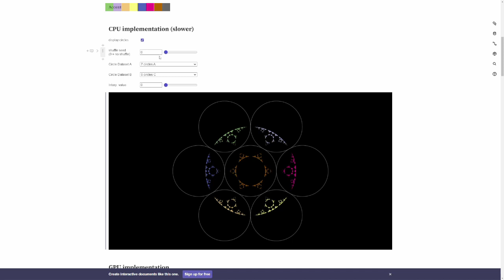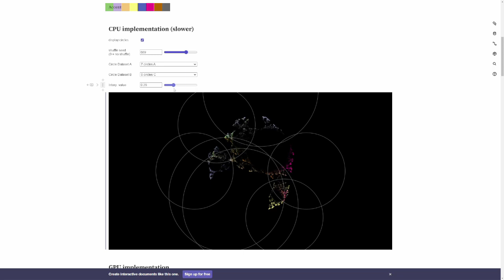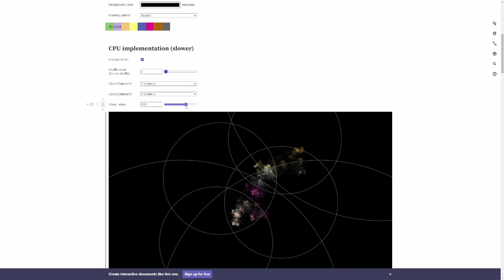Back On The Adventure For Me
MindsGaming comes back to hubs from a busy holidays, SatoriD and ChrisDoogood join as they talk about different interesting 2D social spaces to host shows and events, and then satori talks about code for rendering Circle Inversion Fractals.